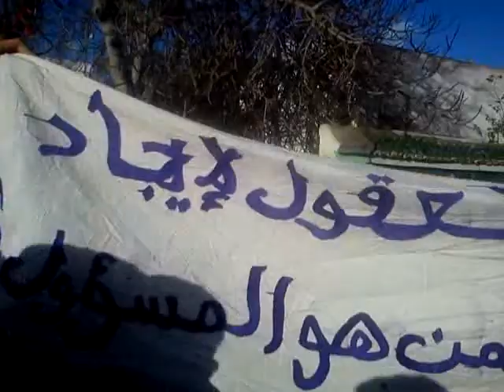moulay sliman tanger 20.02.2013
htijajat tlamid daghili ala nidam madrasa wadaghili .